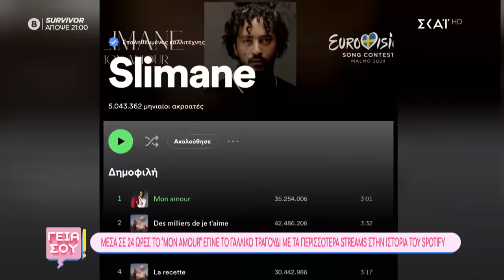Slimane Nebchi: Η ιστορία του Γάλλου καλλιτέχνη που καθήλωσε με την ερμηνεία του στην Eurovision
Η πιο «Γεια σου» εκπομπή του Σαββατοκύριακου είναι στον ΣΚΑΪ με τη Μαρία Μπακοδήμου. Μαζί της, η πιο «γεια σου» παρέα: η Νάνσυ Παραδεισανού, ο Κωνσταντίνος Αρτσίτας και ο Ισίδωρος Φίκαρης. Αποκλειστικά ρεπορτάζ, ξεχωριστοί καλεσμένοι και αναπάντεχες συνεντεύξεις βρίσκονται στον πυρήνα της εκπομπής, «πασπαλισμένες» με ενδιαφέροντα τηλεοπτικά νέα.